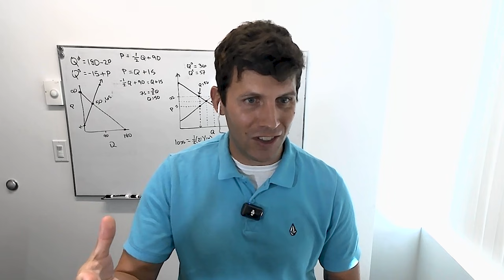The Turing Test Is a Moving Goalpost — Benjamin Harris